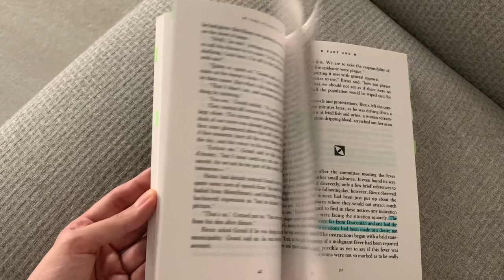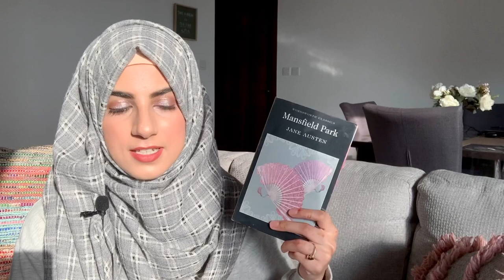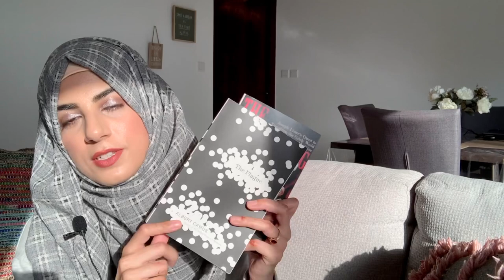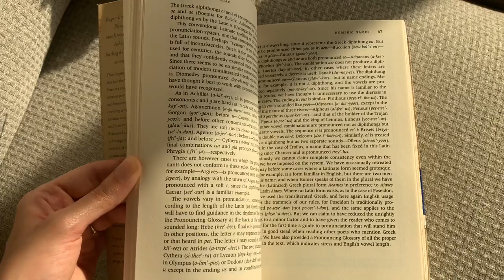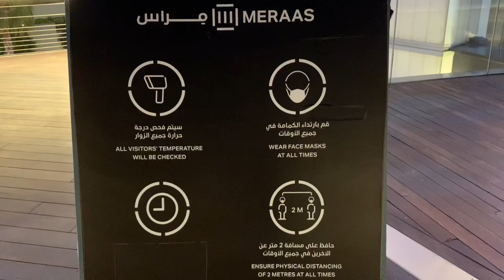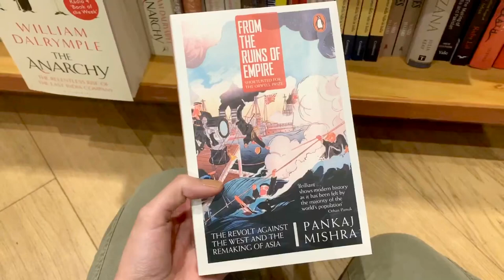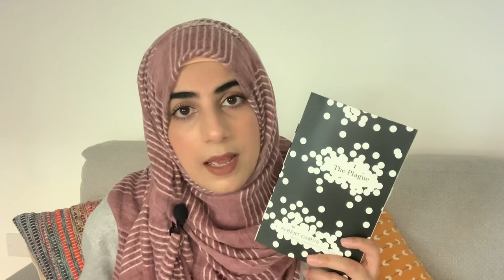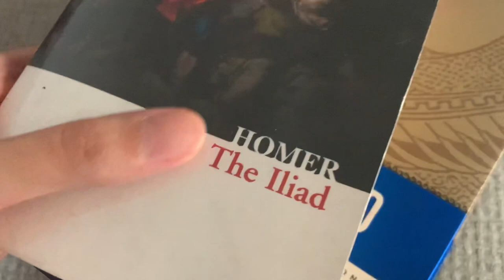why am I reading The Plague during a pandemic? Eid ul Adha, surprise unboxing + more 🌿 reading vlog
Time Stamps:
0:00 Eid ul Adha
1:28 Jane Austen July 2020 Wrap-Up
5:49 Visit to a plant shop
12:18 Why am I reading The Plague during a pandemic?
18:12 Surprise unboxing
20:59 Visiting Blue Waters, Dubai
23:32 Quick stop at Kinokuniya, Dubai
25:00 Grocery Run
31:50 Bloopers!

Hello everyone!
As the restrictions imposed by the government ease off, I got to leave home more often. I feel this puts us all under an obligation to be more responsible.
This vlog took forever to edit because I lost a lot of footage and had low quality quality footage to work with ( I'm sport, of the quality of these shots are not the best)
I will be more careful in the future. I have so many brilliant video ideas in mind but I need to get a hang of the technological side of the things. So wish me luck and thank you so much for bearing with me.
In this vlog, I continued practicing my book buying ban and showed enormous self restraint and didn't buy any more books. I finished reading Mansfield Park by Jane Austen and started reading The Plague by Albert Camus ( after a lot of you guys voted for me to read it on my Instagram @instareesha )
And wow! That book is amazing and by the time this video is up, I'll be don't reading it. I feel like I have been reading amazing books during quarantine this year and for some reason I'm hesitant in things going back to the way they were. With things getting back to normal I'll have less and less time to read. I hope I  am keep up with filming videos, your appreciation is what keeps me going 💕

Happy reading and stay safe 🌚
Reesha 🌸

Books mentioned:
💍 Marriage by Susan Ferrier
⚔️ The Iliad by Homer
🦠 The Plague by Albert Camus

Books featured in vlog footage:
🧺 Culture and Anarchy by Matthew Arnold
💊 A Short History of Medicine by Steve Parker
🔮 From the ruins of Empire by Pankaj Mishra
🕳 The British in India by David Gilmour

Places visited:
💧 Blue Waters Dubai
📚 Kinokuniya Dubai

Jane Austen July 2020 Challenges:
1. Read one of Jane Austen’s six novels
2. Read something by Jane Austen that is not one of her main six novels
3. Read a non-fiction work about Jane Austen or her time
4. Read a retelling of a Jane Austen book
5. Read a book by a contemporary of Jane Austen
6. Watch a direct screen adaptation of a Jane Austen book
7. Watch a modern screen adaptation of a Jane Austen book

Films mentioned:
Persuasion (1995)
Lost in Austen (2008)